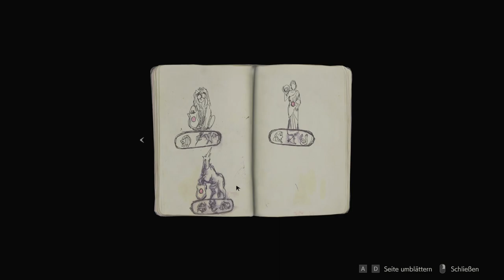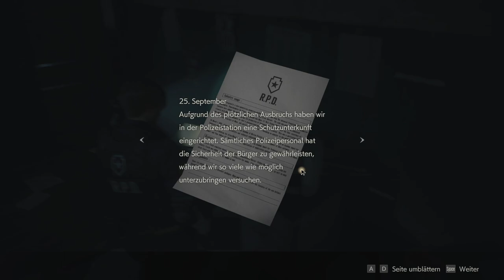Resident Evil 2 - Leon wird Präsident in 2024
Titel: Resident Evil 2
Genre: Horror, Zombies, Remake
Entwickler: CAPCOM Co., Ltd.
Publisher: CAPCOM Co., Ltd.